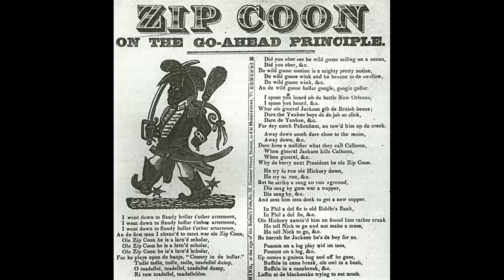Is George Washington Dixon the Godfather of Coons?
So is this the guy who popularized the word coon?